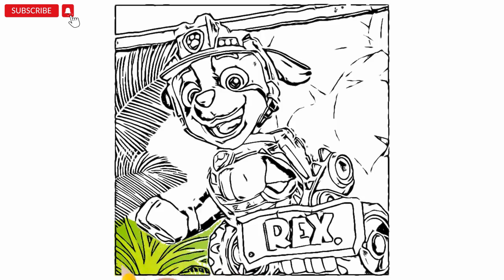Paw patrol drawing, painting & coloring for kids and toddlers | Draw paw patrol